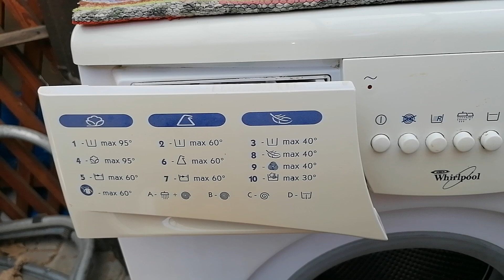Whirlpool washing machine 600 rpm spin with open door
Whirlpool FL 5065 washing machine 600 rpm spin with open door